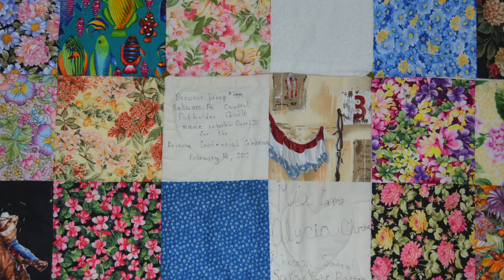Brownie Quilt.m4v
Tucson Brownie troop 9919 turns over the quilt they made to the Arizona Historical Society. The quilt will be part f an exhibition of 100 Arizona Quilts on display at AHS's Tucson branch (949 E. 2nd Street) starting  February 18, 2012 and running through the remainder of the year as part of the Arizona State Centennial Celebration.